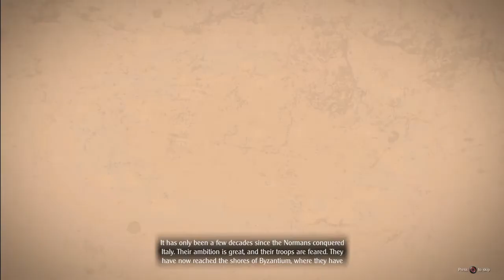Easy Grand Ages: Medieval Gameplay Tutorial 89 3.3 MM Citizens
Jump in n learn as we play PS4 Gems like Grand Ages Medieval w/o busting our wallets